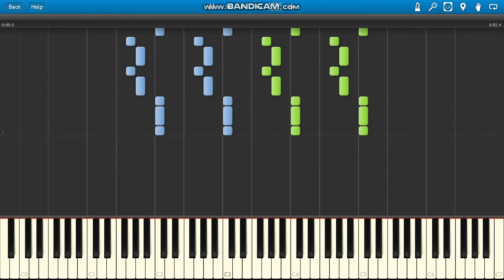Bounce Tales Level completed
Bounce Tales Level completed piano.